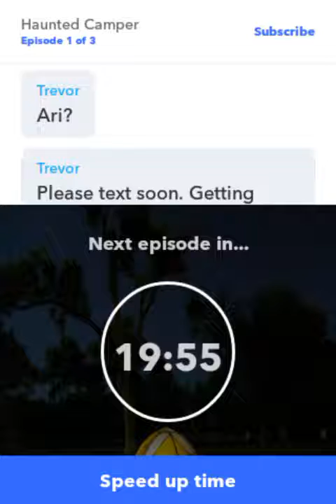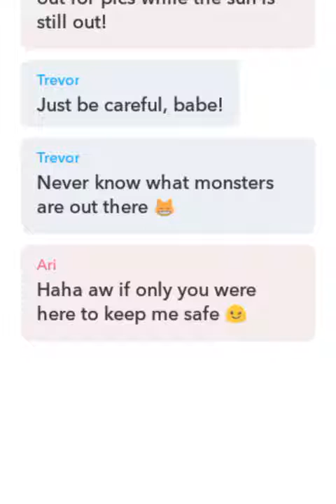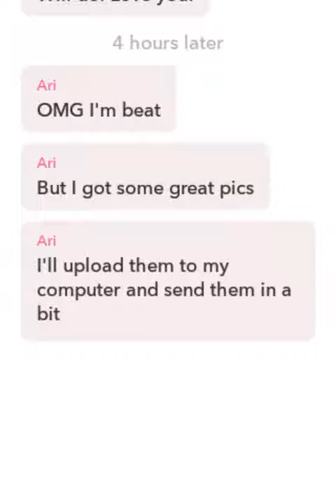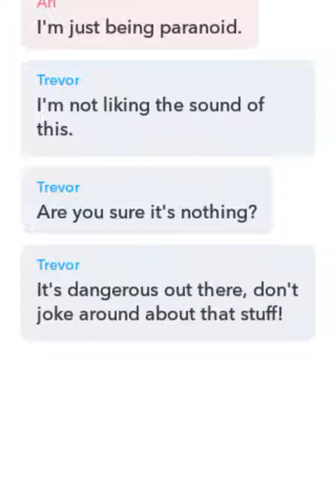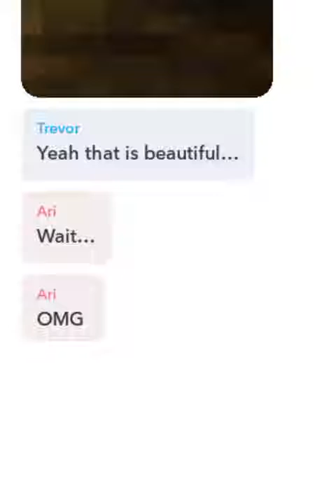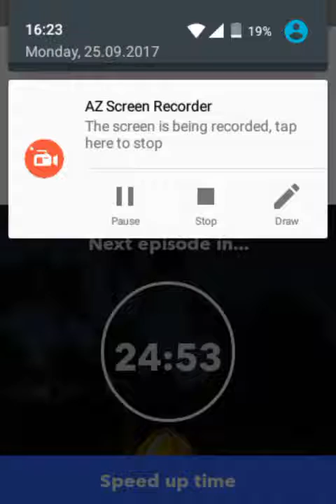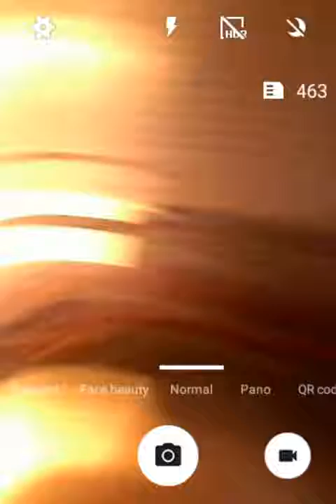Yarn:haunted campus episode 1